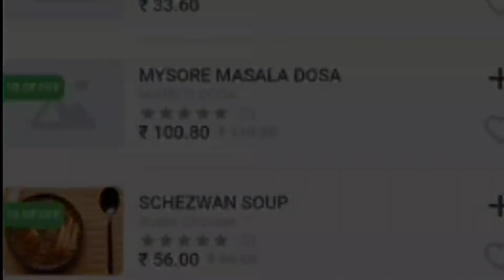भारत स्काउट गाइड द्वारा सिखाया गया बच्चों को पानी में सास रोकना..?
► Welcome News Company

► India News Network Live
► Editor In Chief - Islam Khan
► Cameramen- Narayan Gupta
► News Editor- Ali Khan
► Poster - Golu Kumar
► Message India News Network Live

► Thank You For Contacting India News Network Live! Please Let Us Know How We Can Help You. In Any Emergency/Queries Please Call 👉🏻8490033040 📞
► India News Network Live  से संपर्क करने के लिए धन्यवाद!